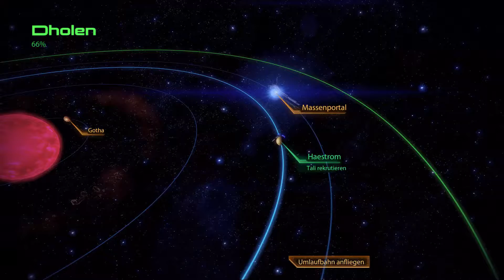Mass Effect 2 #18 Tali helfen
Netzwerk/Partner: TGN/BroadbandTV_Gaming
Kanal: TGN

2x Corsair Force Series GS interne SSD-Festplatte 240GB (7 cm (2,5 Zoll), SATA III) rot

NZXT HALE90 750W